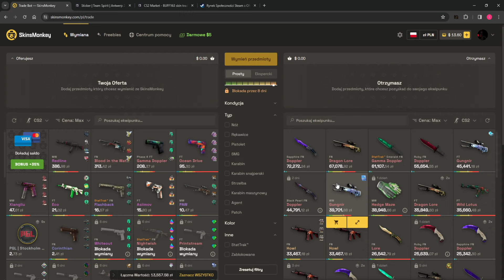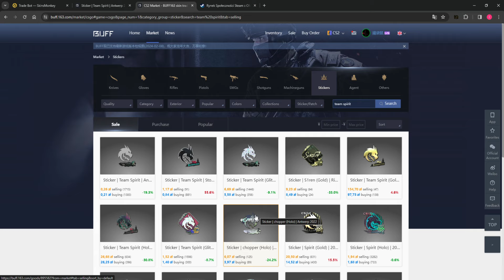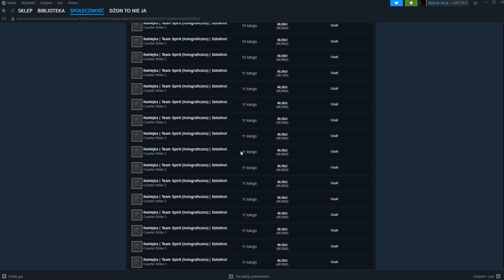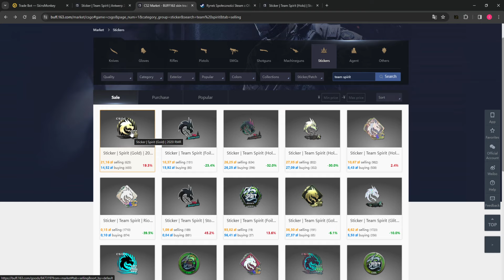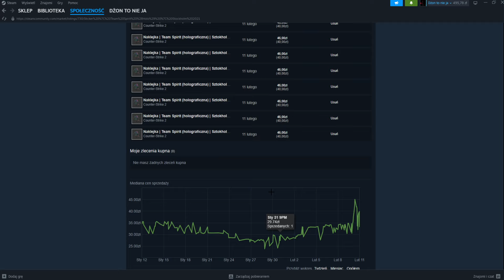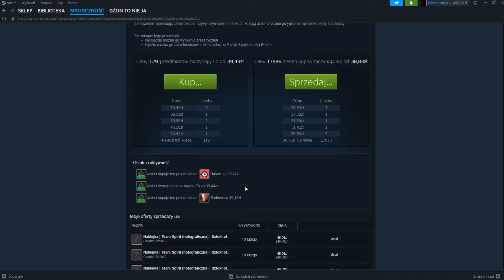Team spirit wygrało iem i se zarobiłem coś tam